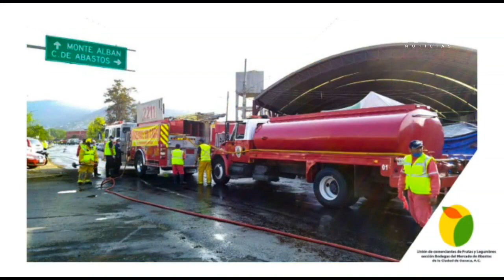Conoce las medidas que la Central de Abasto está tomando ante esta contingencia por COVID19.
En entrevista para MVMNoticias comerciantes de la Central de Abasto nos platican sobre las medidas que se están tomando ante esta contingencia por COVID19.